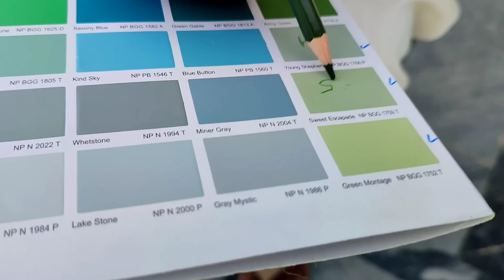Shadi Say Pehlay Hamare Ghar K Colour Ka Faisla 🎨😍|mubashir munawar vlogs|sadaqat sial vlogs